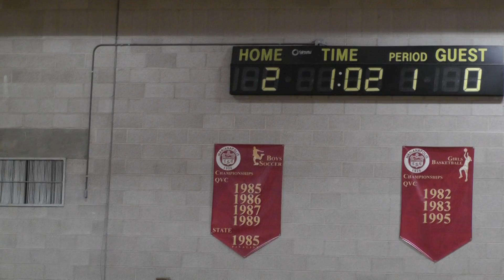2012-11-28 Chase vs Marianapolis 220 lbs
Chase Collegiate Wrestling - 220 lbs vs Marianapolis